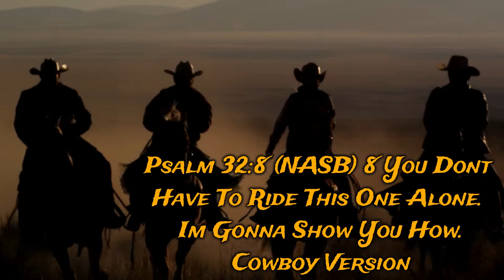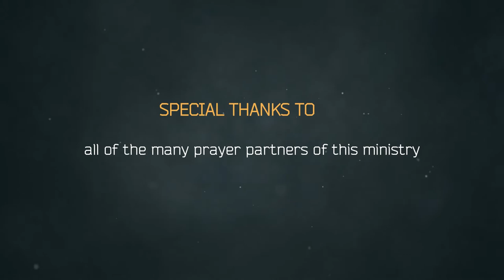DSFM 053 Nothing But Blue Skies